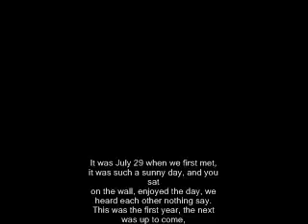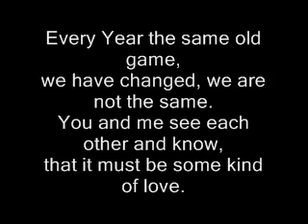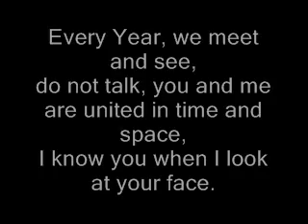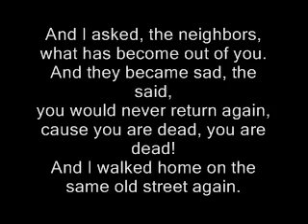Every Year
This one is for Beamer! Happy Birthday!
It is about two people, who meet every year on July 29th, but one day the other one isn't there anymore...